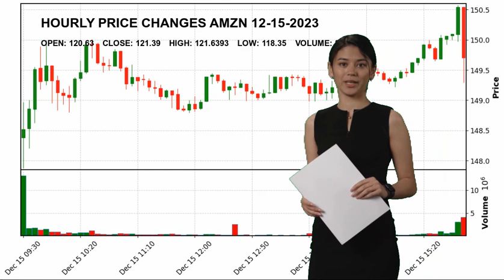Amazon.com, Inc. AMZN Stock Price Analysis Today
Amazon.com, Inc. AMZN Today.
December 15 Amazon.com, Inc. Hourly Price Changes of Amazon.com, Inc., which closed yesterday at $121.39 and started the day at $120.63.
Amazon.com, Inc. reached maximum $121.6393 today. And the lowest stock price was $118.35 .
Internet Retail Consumer Cyclical Mr. Jeffrey P. Bezos AMZN Amazon.com
 Inc. Amazon.com
 Inc. NASDAG Stock Price AMZN Price Amazon.com
 Inc. Price AMZN Stock Price Amazon.com